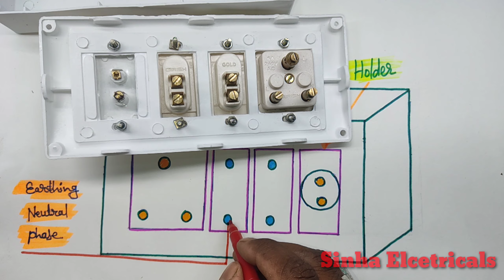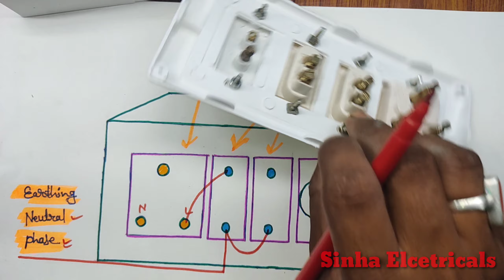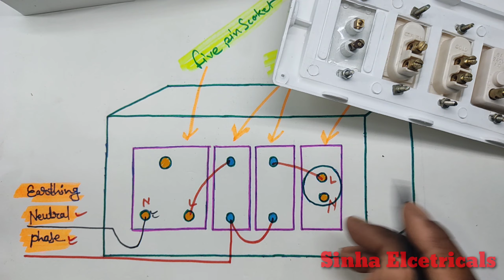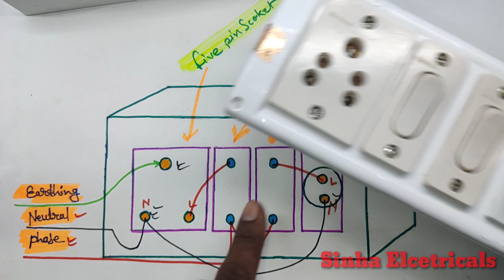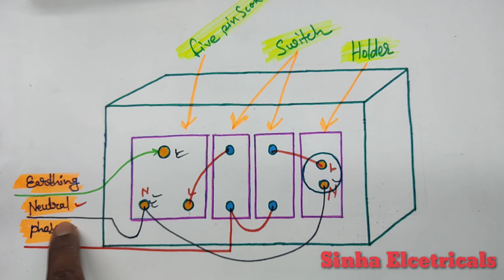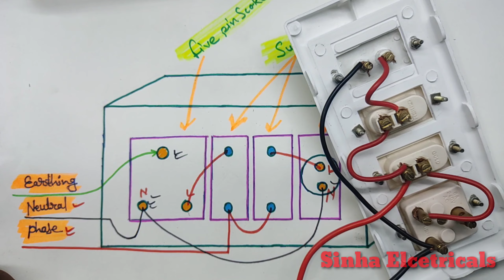Board Wiring Connection || 2 switch 1 socket 1 holder board wiring connection || Sinha Electricals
इस वीडियो में दो स्विच एक फाइव पिन सॉकेट  और एक होल्डर का यूज करके बोर्ड वायरिंग कनेक्शन बताया गया है

1 way switch और 2 way switch मे क्या अन्तर है

अर्थिंग कम खर्च मे कैसे बनाये ||अर्थिंग किस कारण लगाते है||अर्थिंग लगाने के फायदे||Sinha ELectricals

instagram मे आप मुझे msg कर सकते है

facebook मे आप मुझे msg कर सकते है